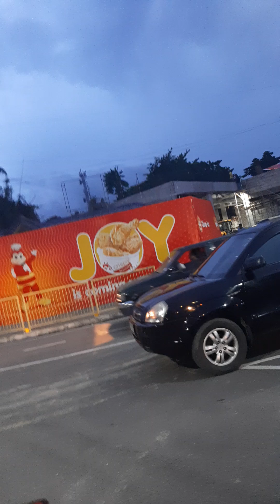nag mama dali umuwe ang lahat kasi may paparating na bagyong malakas